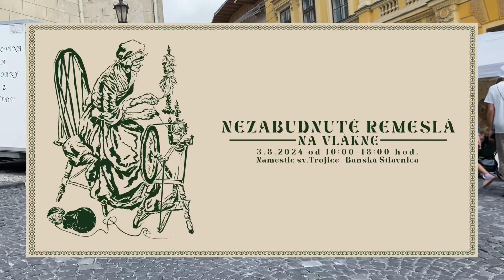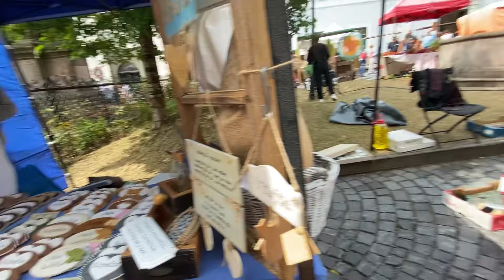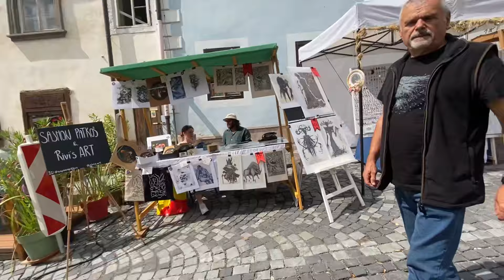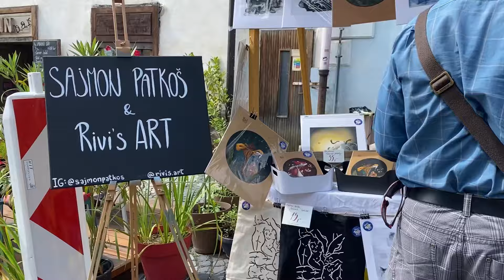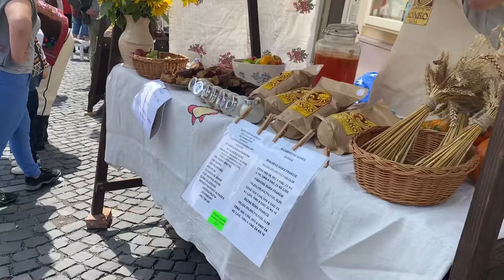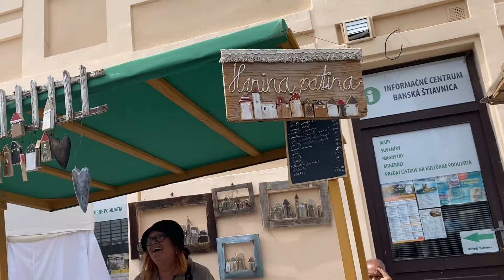Прогулянка на ярмарку фестивалю Незабуті ремесла Nezabudnute remesla, Словаччина, Банська Штявниця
Під час створення у 2001 році акція Nezabudnuté remeslá поставила собі за мету відродити центр міста, особливо площу Св. Трійці. Традиційно на початку серпня головна площа Банської Штявниці перетворюється на зону, вільну від автомобілів, заповнену кіосками з високоякісними товарами, переважно виробництва словацьких майстрів. Програма фокусується на народному мистецтві в рамках культурної програми

Мета організаторів – працювати з різними цікавими темами та доносити їх до громадськості

Головною темою цього року є слоган «На волокні», учасникам ярмарку, які займаються переробкою різних видів натуральних волокон, надали більше місця для презентації своїх робіт

На прикінці відео про тему Волокон розповів історик Daniel Harvan Даніель Харван, про початок обробки волокон, пізніші об’єднання в гільдії та локальну історію промислового виробництва, пов’язаного з в’язанням

Не так вже і багато по нашій темі виробників, як я очікувала побачила
А очікувала цікаву нову для мене пряжу))